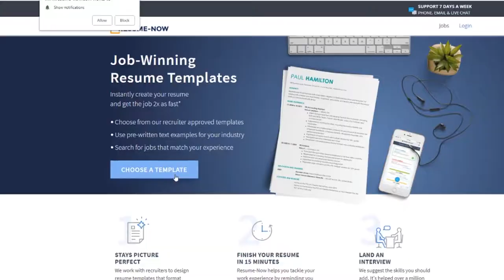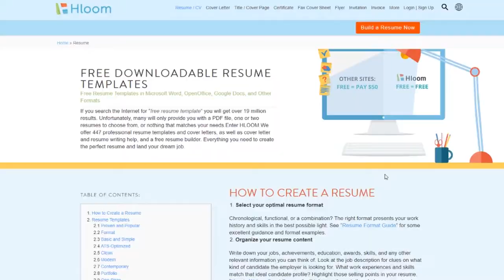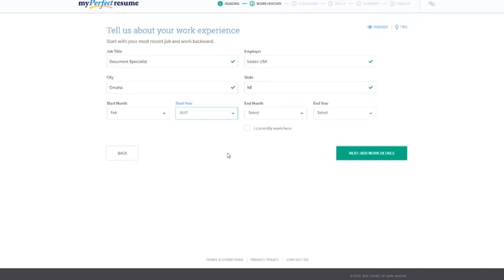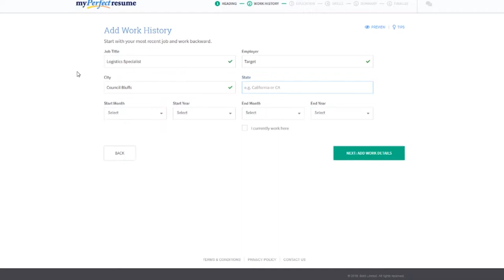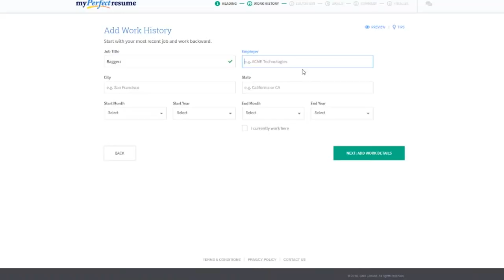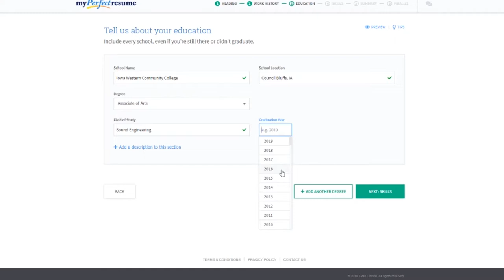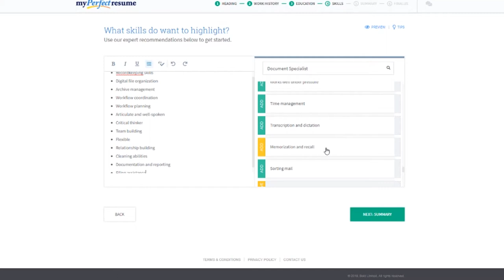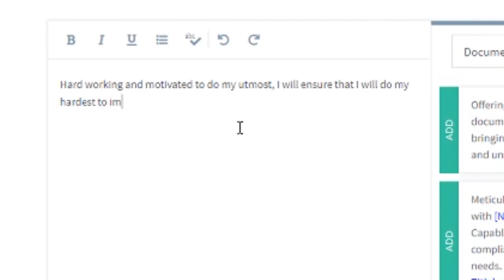Let's make a Resume!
I've so many illustrious skills to showcase!